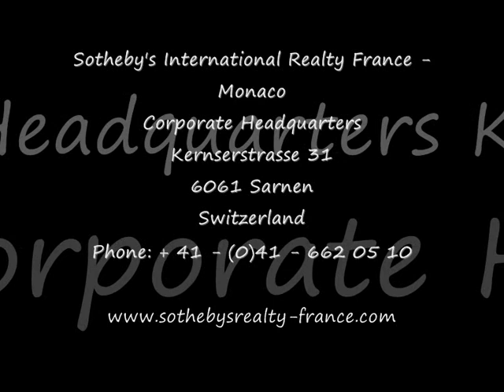Immobilier de Prestige en France - "Bastide" near Uzès - € 3.120.000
Immobilier de Prestige en France

Taille :  9540 sq.ft
           886 sq.mtr.